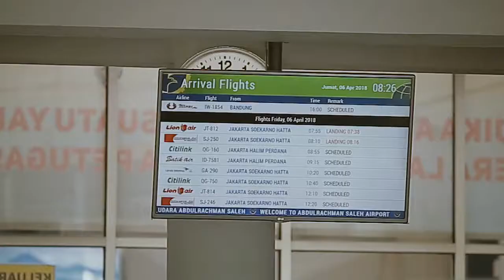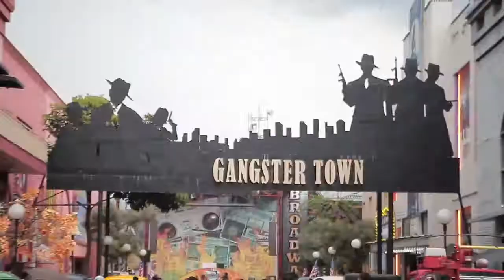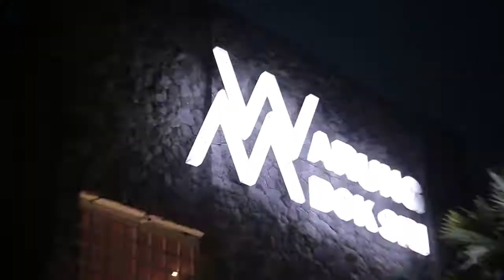Employee Gathering Uniair Indotama Cargo 2018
Sumber : Jemari Tiga Sinergi